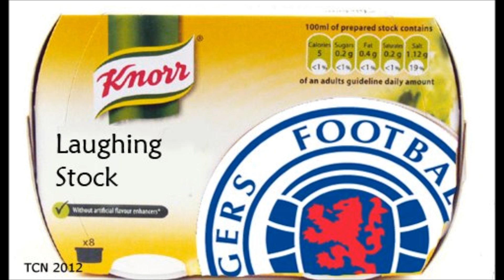Craig Whyte Comedy Legned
Scotlands greatest comedian of all time.